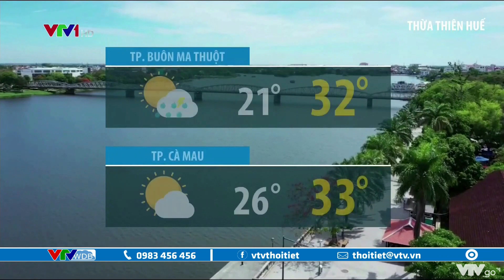Bản tin thời tiết 12h30 - 16/6/2022: Miền Trung nắng nóng diện rộng | VTVWDB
Bản tin thời tiết 12h30 ngày 16/6/2022 với nội dung: Miền Trung nắng nóng diện rộng, ngập lụt ven sông Hồng gia tăng.

►  Cập nhật tin tức mới nhất và nhanh nhất về thời tiết, thiên tai và môi trường tại Dự Báo Thời Tiết VTV